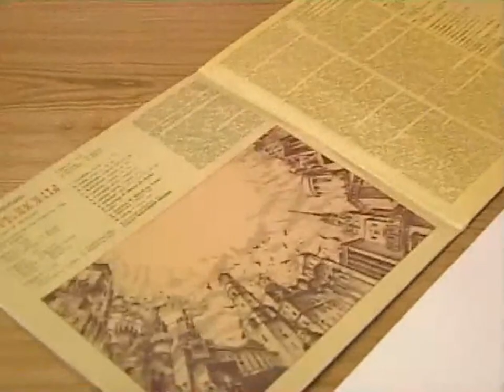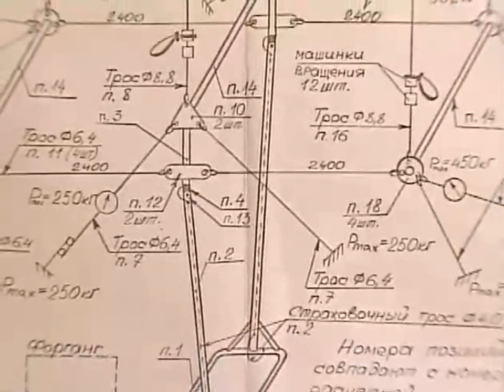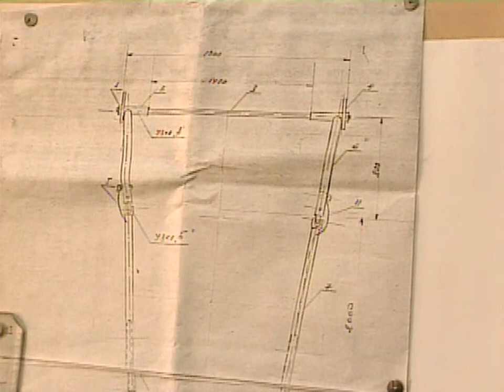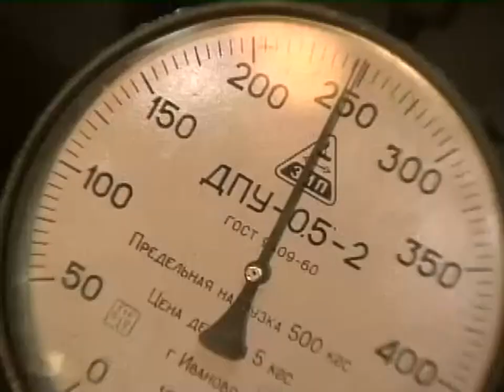"Scientific American Frontiers" / Tricky Trapeze (S1/E4/1990)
Научные границы Америки / Хитрая трапеция.
"PBS". Season 1 - Episode 4. 1990

Хитрая трапеция - разработка нового номера Московского цирка.